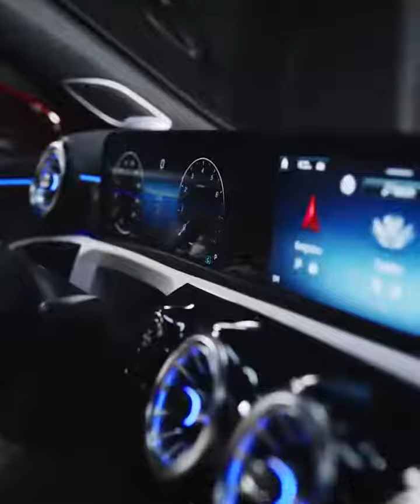Mercedes-Benz A-Class.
Luxury and grandeur, in the perfect package. Mercedes-Benz A-Class.